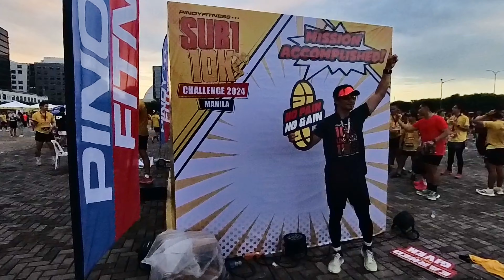Pinoy Fitness SUB1 10K Challenge 2024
Quest for first 300 finisher gold medal!

Feat: St. Vincent Ferrer Monument, Pakalat river at Borawak river

Feat: UP Academic Oval

See you sa susunod na Langoy Padyak Takbo Adventures